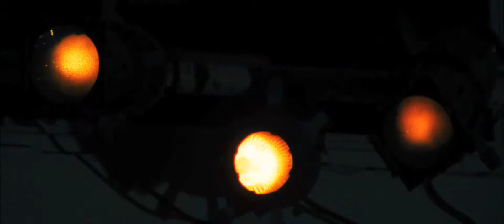Fame : Official HD Movie Trailer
** Remake of the popular 80's TV drama, Fame. Set in NY performing arts school...Doris, Bruno, Leeroy...are you ready for this again?